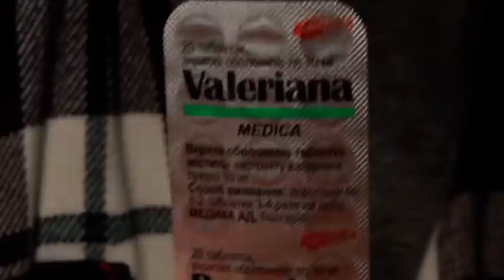,,ШУМОВЫЕ,, ГЛАЗКИ SVA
ИЗГОТОВЛЕНИЕ ГОЛОГРАФИЧЕСКИХ ГЛАЗОК
ДЛЯ СТРИМЕРОВ И ВОБЛЕРОВ ЛЮБОЙ
ВЕЛИЧИНЫ И ОГРУЗКИ